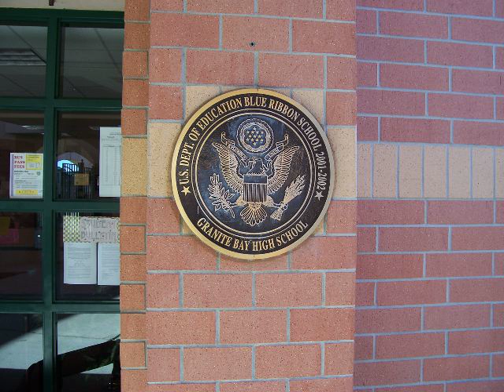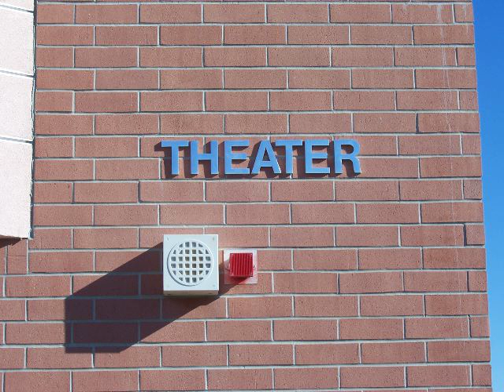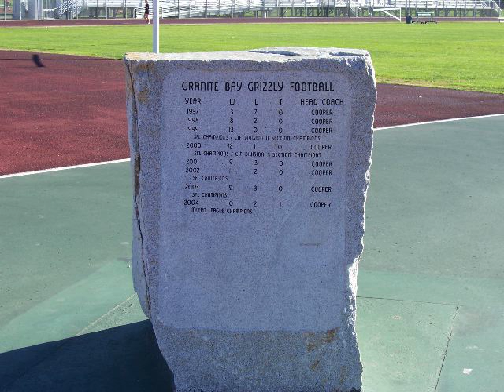GoGraniteBay.com - Virtual Tour of Granite Bay High School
This is a quick photo tour of Granite Bay High School in Granite Bay California.